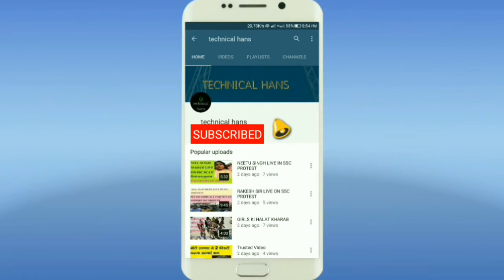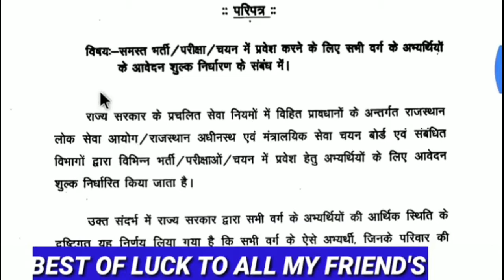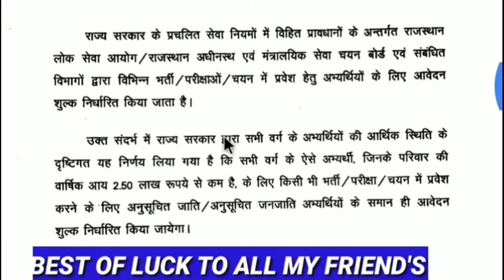GENERAL/OBC FEES EQUAL TO SC/ST |FESS RELAXATION FOR GENERAL AND OBC